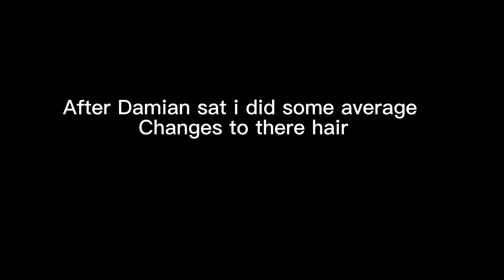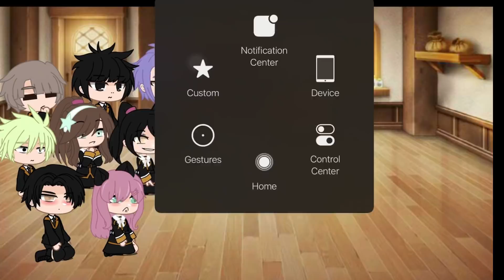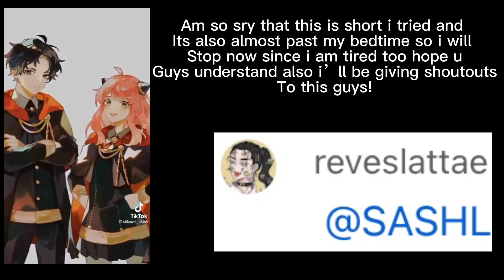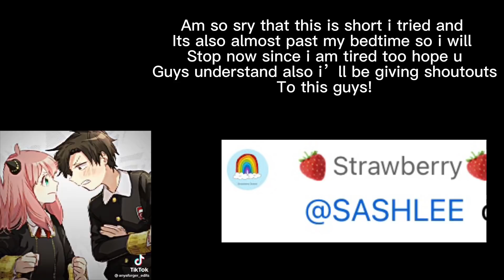Eden school react to Anya (& ANYA X DAMIAN) ||ft. Side characters!|| part1)